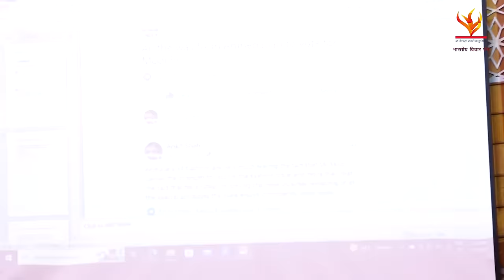Bharat Rising 2024: Shri Ankit Shah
Event Details: - National Seminar on the Theme: उदीयमान भारत (Rising Bharat)
Date: 02 - 03 March 2024 (Saturday - Sunday)
Venue: Gujarat University , Ahmedabad